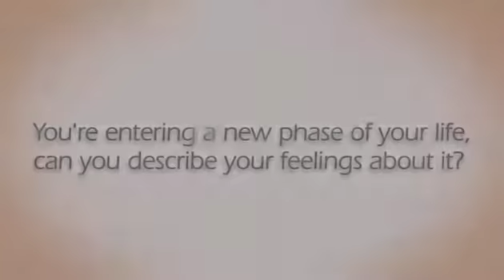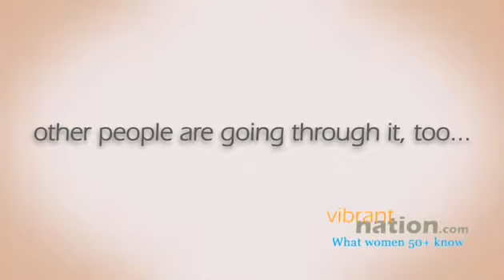Entering a new phase of life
Taylor Miller discusses entering the second half of life

 "I really didn't think I was going to have a problem with it. It's a lot stranger than I thought it was going to be. I think that you can make it a choice to see it as an interesting part of the next part of your life or you can see it as, 'Oh no. Look, I don't have these other things anymore.' I choose to be optimistic, to think of it as being on an adventure."